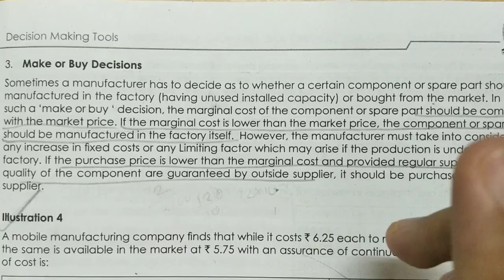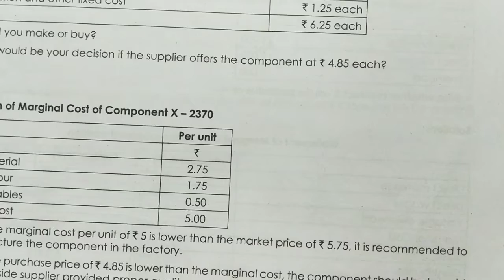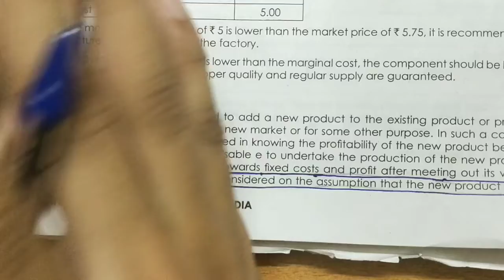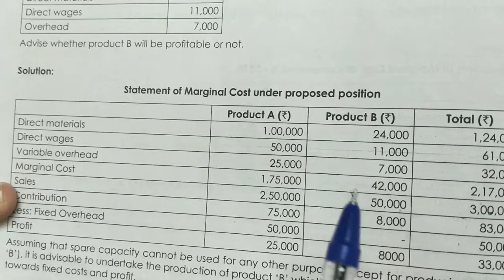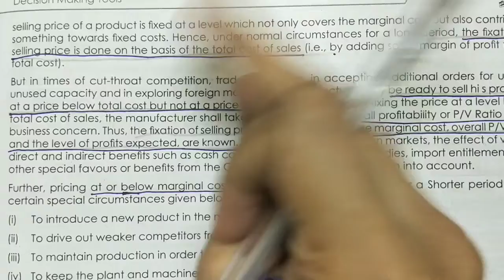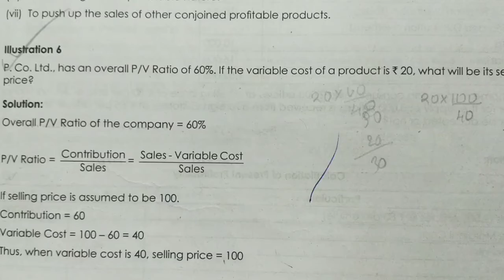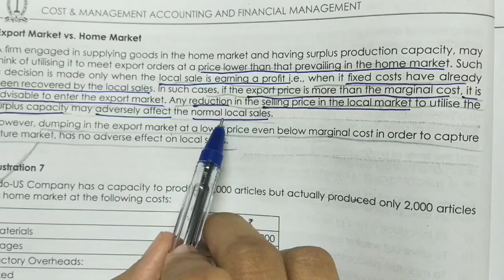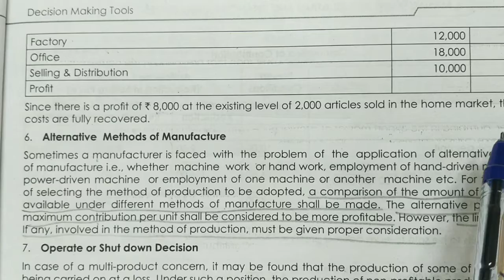ILLUSTRATION 4,5,6&7 WITH CERTAIN CONCEPTS| MARGINAL COSTING|GROUP 2|MALAYALAM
ILLUSTRATION 4,5,6&7 WITH CERTAIN CONCEPTS| MARGINAL COSTING|GROUP 2|MALAYALAM|‎@Emi's Own World

ROCK YOUR STUDIES 🔥🔥🔥